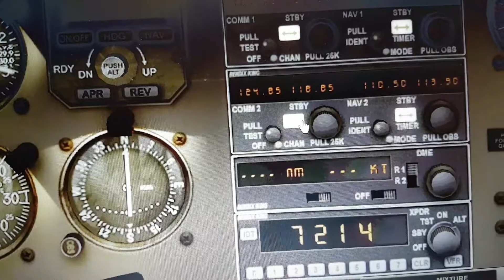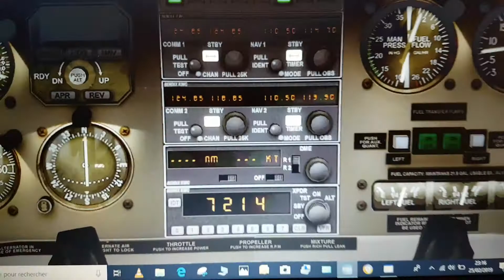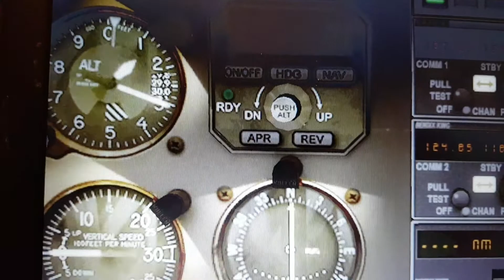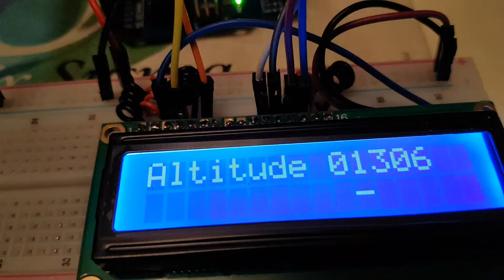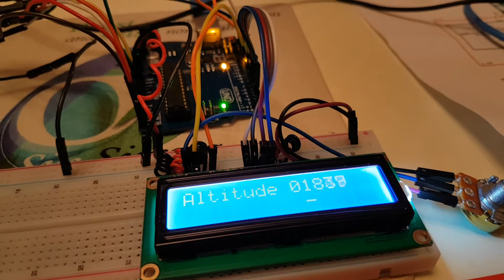ARDUINO affichage Radio du simulateur.